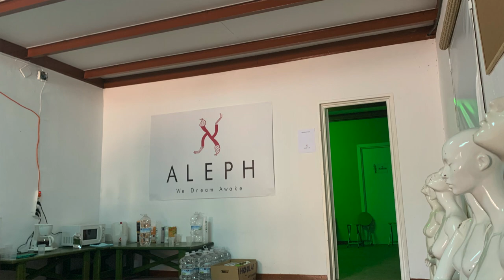[Review!] Inside real life WESTWORLD! ~Free will is not free.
My Conscience larp review! Everything you need to know to go to as close to a real life version of Westworld as you can!

Watch the video for Conscience and read more about it

Photos by: Kai Simon Fredriksen and Martin Østlie Lindelien

Add me!

Music is Keep On Ridin' by Sir Cubworth